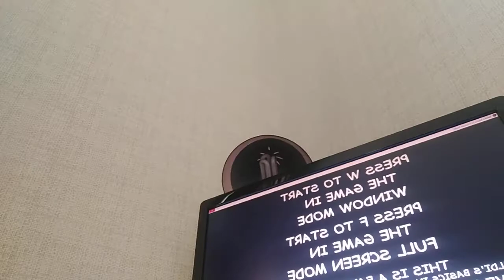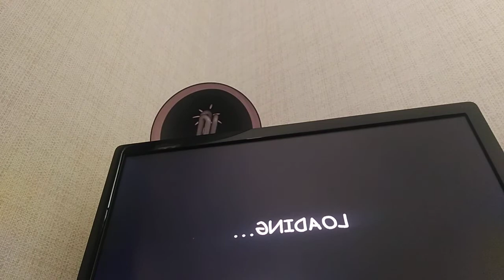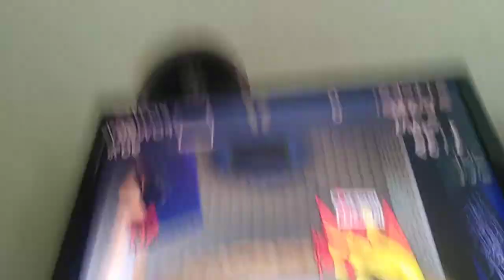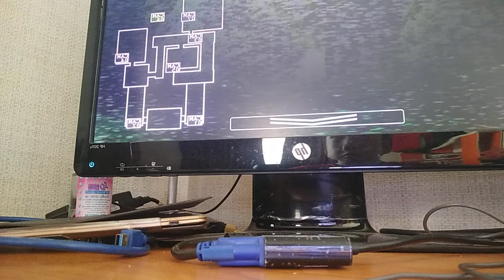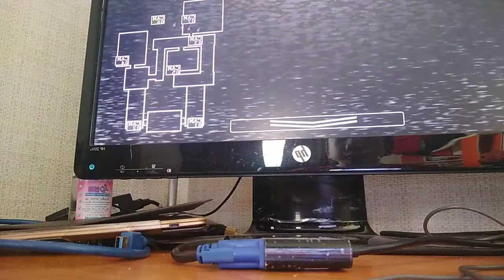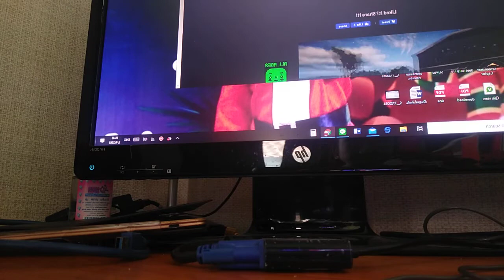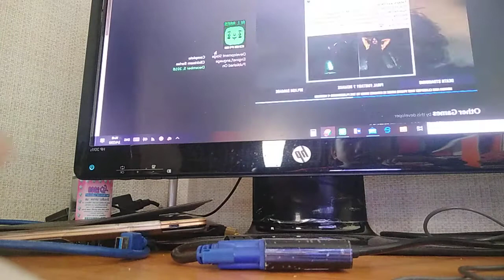Bookku show presents bbicn or baldi's basics in costom night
Book
Baldi's basics in costom night